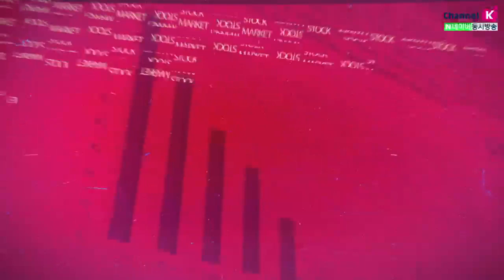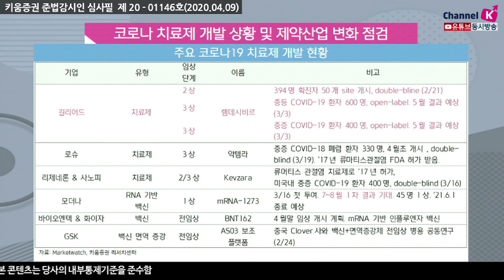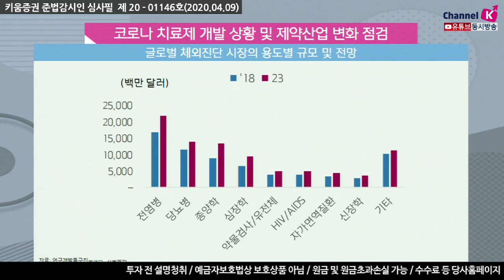[주식투자][기업분석] 애널리스트 리포트 / 코로나 치료제 개발 상황 및 제약산업 변화 점검 (20.04.09)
렘데시비르는 에볼라 치료를 목적으로 개발했기 때문에
다른 약들에 비해서 빠르게 2상, 3상을 진행 현재 3상을 진행 중
일본 크루즈선에서 감염된 확진자 14명을 대상으로 투여 절반 이상이 회복되는 긍정적인 결과를 보임
WHO "코로나19 치료에 가장 유망하다" 발언 이르면 5월에 임상 3상 실험 결과가 나올 전망
길리어드 CEO "램데시비르의 생산을 확대하겠다." 언급
동정적 사용 수요를 감당할 수 없어 생산을 확대 공급 이슈 해소
길리어드가 진행 중인 3상이 연구자와 연구 대상자 투약 여부를 알 수 있는 개발표지(open-label)로
어느 정도 데이터 분위기를 알고 있어 긍정적인 쪽으로 무게가 실려 공급 확대 결정 내린 것으로 추측​
현재 제약·바이오 시장이 다른 임상실험을 미룬 상태 정상화가 된다면 학회, 임상 승인 신청 가 개최될 수 있음
글로벌 체외 진단 시장 향후 2023년 많은 성장을 할 것으로 전망
코로나19로 인한 외상후 스트레스 장애, 수면장애, 우울증, 비만이 증가할 수 있어
코로나19 완치 후 얻을 수 있는 질병에 대한 신약이 개발될 수 있음
강병욱 채널K 앵커,​ 허혜민 선임연구원 키움증권 기업분석팀
​「좋아요」와 「구독」 잊지 말고 눌러주세요​​​